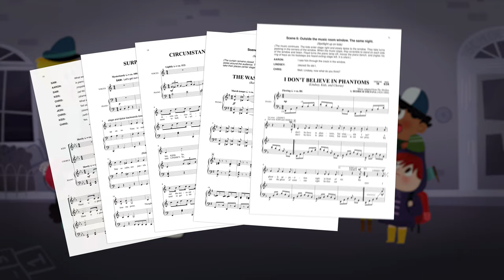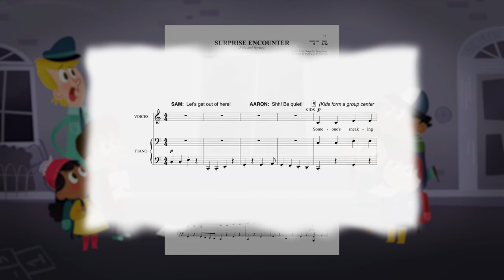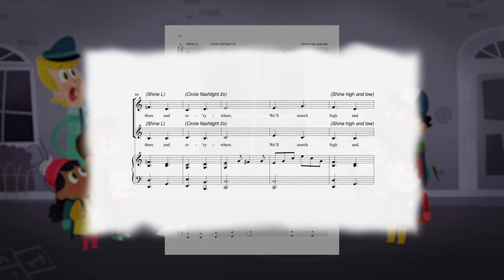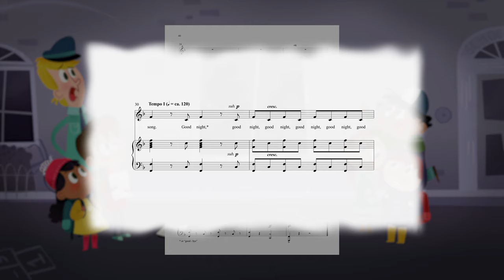Phantom of the Music Room by Janet Gardner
Who or what is that shadowy figure playing the piano in the school music room after dark? Several students and Deputy Barney set out to solve this musical mystery with surprising results. Featuring six songs with clever texts set to musical classics by Chopin, Dvorák, Sousa, and others. This Alfred favorite is newly updated with a fresh engraving and a stellar recording! Recommended for grades three and up. Approximately 30 minutes.